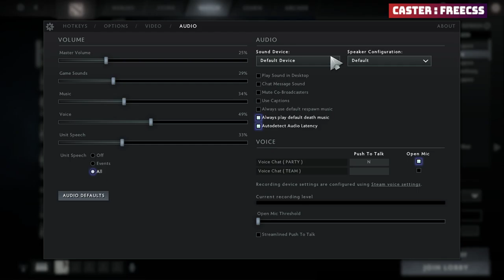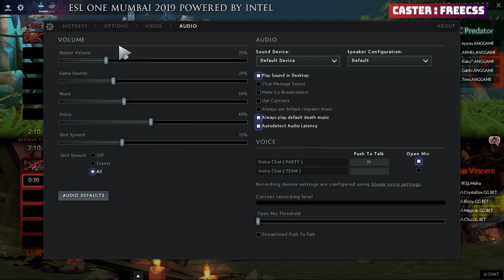[ENG]- TNC vs NAVI BO3 - ESL One Mumbai 2019